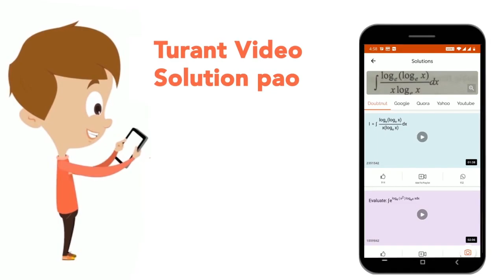The ……… of a business firm is measured by its ability to satisfy its short term obligations as t...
The ……… of a business firm is measured by its ability to satisfy its short term obligations as they become due.
Class: 12
Subject: ACCOUNTS
Chapter: ACCOUNTING RATIOS
Board:CBSE

👉 Have Any Query? Ask Us.